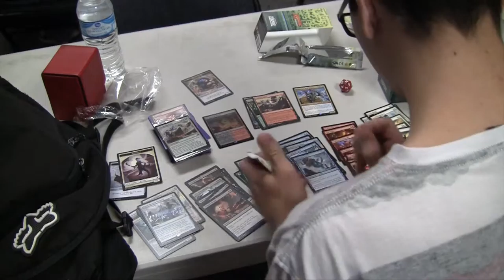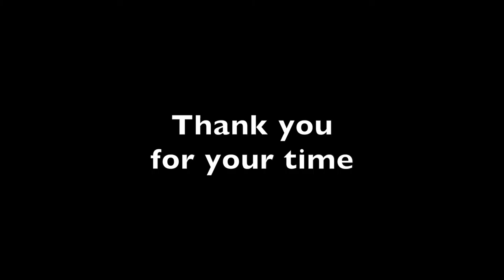Oliver Davis - Demo Reel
PLEASE READ

This video is a demo reel for my editing work. The timecodes below describe what work I performed for each piece.

0:05 - I shot, wrote, voiced, and edited this news package.
0:34 - I shot, wrote, voiced, and edited this news package
1:07 - I shot, wrote and edited this vosot for a news anchor to read live on air
1:38 - I shot. wrote, voiced, and edited this news package
2:02 - I shot, wrote, voiced, and edited this news package
2:57 - I wrote, voiced, and edited this Top 10 Feature as well as animated the background
3:22 - I shot, wrote, voiced, and edited this Top 10 Feature as well as animated the background
4:07 - I directed and edited this scene from the award winning short film, Homespun, by SUTV.